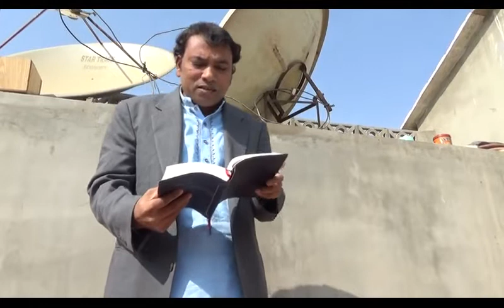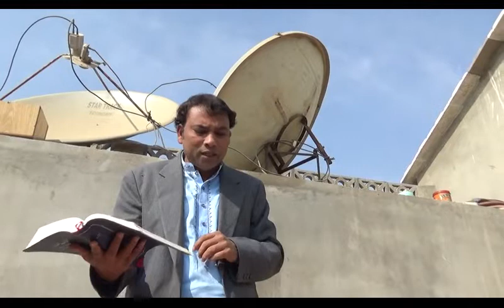Why Jesus Christ God's Word Become in Human Being? Do you Know This Mystery? By Siddique Anjum Ghori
Khipro Christian Fellowship church of Pakistan
BOOK
Study by a specific book
AUTHOR
Study by a certain author
TOPIC
Study by a particular topic
VERSE
Study by a specific verse
MINISTRIES
Studies for specific ministries
LATEST ARTICLES
Login
About us
Doctrinal
Statement
Bible.org
What do you want to read?

Report Inappropriate Ad
You are here
HOME
Why God Became Man
Related Media
The Incarnation of Jesus Christ
The word incarnation does not occur in the Bible. It is derived from the Latin in and caro (flesh), meaning clothed in flesh, the act of assuming flesh. Its only use in theology is in reference to that gracious, voluntary act of the Son of God in which He assumed a human body. In Christian doctrine the Incarnation, briefly stated, is that the Lord Jesus Christ, the eternal Son of God, became a man. It is one of the greatest events to occur in the history of the universe. It is without parallel.

The Apostle Paul wrote, ''And without controversy great is the mystery of godliness: God was manifest in the flesh . . . " (I Timothy 3:16). Confessedly, by common consent the Incarnation of Jesus Christ is outside the range of human natural comprehension and apprehension. It can be made known only by Divine revelation in the Holy Scriptures, and to those only who are illumined by the Holy Spirit. It is a truth of the greatest magnitude that God in the Person of His Son should identify Himself completely with the human race. And yet He did, for reasons He set forth clearly in His Word.

Before we examine those reasons, it would be well at the outset to distinguish between the Incarnation and the Virgin Birth of our Lord, two truths sometimes confused by students of Scripture. The Incarnation of the Son of God is the fact of God becoming Man; the Virgin Birth is the method by which God the Son became Man.

These two truths, while distinct and different, are closely related to each other and stand in support of each other. If Jesus Christ was not virgin born, then He was not God in the flesh and was therefore only a man possessing the same sinful nature that every fallen child of Adam possesses. The fact of the Incarnation lies in the ever-existing One putting aside His eternal glory to become a man. The method of the Incarnation is the manner by which He chose to come, namely, the miraculous conception in the womb of a virgin.

A noteworthy passage pertinent to the Divine purpose in the Incarnation is recorded in the Gospel according to John-- ''And the Word was made flesh, and dwelt among us (and we beheld His glory. the glory as of the only begotten of the Father), full of grace and truth'' (John 1:14).

Cerinthus, a representative of the system which arose in the early church under the name of Docetism, claimed that our Lord had only an apparent human body. But the statement, ''the Word became flesh," indicates that He had a real body.

John 1:14 cannot be fully appreciated apart from verse one: ''In the beginning was the Word, and the Word was with God, and the Word was God . . . And the Word became flesh." He who was one with the Father from all eternity became Man, taking upon Him a human body. He ''was with God'' (vs. 1); He ''became flesh" (vs. 14). He “was with God”' (vs. 1); He ''dwelt among us'' (vs. 14). From the infinite position of eternal Godhood to the finite limitations of manhood! Unthinkable but true!

Paul gives another significant passage on the Incarnation in his Galatian Epistle: ''But when the fulness of the time was come, God sent forth His Son, made of a woman, made under the law, to redeem them that were under the law, that we might receive the adoption of sons'' (Galatians 4:4, 5). In these verses Paul establishes the fact of the Incarnation-- " God sent forth His Son, made of a woman."

God sending His Son presupposes that God had a Son. Christ was the Son in His eternal relationship with the Father, not because He was born of Mary. Since a son shares the nature of his father, so our Lord shares the Godhead coequally with His Father. Yes, "God sent forth His Son," from His throne on high, from His position of heavenly glory. God did not send one forth who, in His birth, became His Son, but He sent One who, through all eternity, was His Son. Centuries before Christ was born, the Prophet Isaiah wrote of Him, ''For unto us a Child is born, unto us a Son is given . . . '' (Isaiah 9:6). The Son was given in eternity past before we knew Him. His human birth was merely the method of coming to us.
Again,